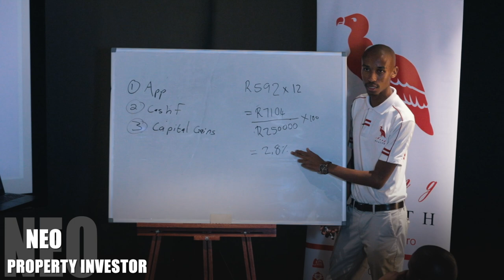Property Investing Workshop Event Trailer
Welcome to our very first Property Workshop Marathon

Day 1: 01 June 2023
10:00-14:00

where we will focus on the different types of entity ownerships. In this workshop, we will explore the various forms of entity ownership and their implications for property ownership, management, and taxation.We will begin by discussing the various types of entity ownership, including sole proprietorships, partnerships, limited liability companies (PTY LTDs), corporations, and trusts. We will delve into the advantages and disadvantages of each entity type, and examine their implications for property ownership and management.

Throughout the workshop, we will engage in interactive discussions, case studies, and exercises that will help you gain a better understanding of entity ownership and its implications for property ownership and management. By the end of the workshop, you will have a clear understanding of the different types of entity ownership, and be equipped with the knowledge and tools to make informed decisions about property ownership and management.

Speaker 1: Tax Consultant
Speaker 2: Property Attorney
Speaker 3 & 4: Nong Wealth

Day 2: 02 June 2023
12:00-15:00

Bond originators will be Talking about FLISP, Anyone who is about to apply for a home loan and qualifies will be assisted at the workshop.

Nong Wealth Brothers will be presenting property investing content at the Property Investing Mastery Marathon final day.

Speaker 1: Bond originators
Speaker 2 & 3: Nong Wealth

MUSIC
Credits: